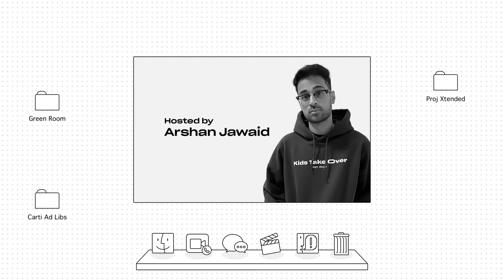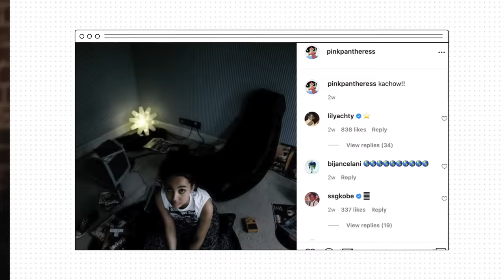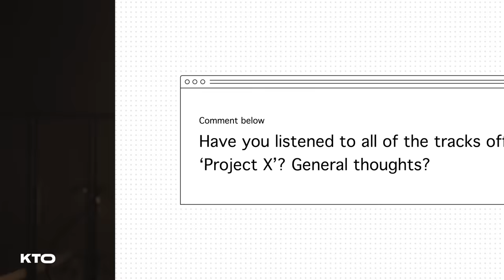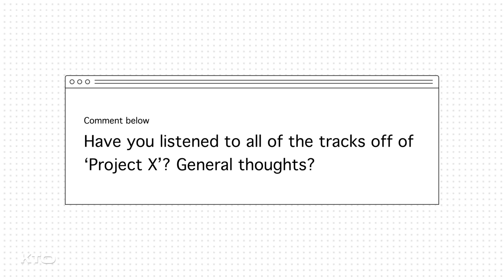Ken Carson Doesn’t Listen to Rap, Talks Project X, Carti (Interview)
Wanna be apart of the KTO community? We’re going to do cool things like I can jump on a call with some of you, we can play games, review your music, etc. Join ASAP and be sure to leave a like and comment on this video!

Filmed by @naheelio @tpresents
Edited by @mikkyfilmz
Marketing @couldbeavz

In this interview, Arshan goes to LA to link up with Ken Carson. This was at his show @ Catc One LA, where Ken was performing, alongside Destroy Lonely, Yung Kayo + more. Arshan tells Ken that he thinks he has the best beats in Hip Hop, further continuing the discussion into who Ken himself thinks has the best beats. Ken says he’s always on the phone singing melodies to his producers Starboy & Outtatown. Ken says TikTok famous artist Pink Pantheress has the best beats and shares that he wants to collaborate with her. The era of Soundcloud rappers comes up and Arshan brings up XXXtentacion and Ski Mask the Slump God, and Ken says he himself wants to be remembered as someone who creates music that makes his fans happy. This conversation continues into “old heads” not enjoying his music and Ken addresses that by saying he makes certain songs without ad libs just to please the old heads. He also talks about being signed to Playboi Carti’s label, Opium, and his relationship with its members (Lancey Foux, Destroy Lonely, and Bino). Ken shares that he doesn’t listen to Hip Hop, but is a huge fan of Green Day, Blink 182, and All American Rejects. He goes on to rate Arshan’s fit and gives him fashion advice. Towards the end of the interview he reveals he has known Travis Scott since he was 13 years old since he was around 808mafia so much (Luxury Tax 50, Southside, TM88) and explains if they still talk or not. At the end, Ken says his new debut album, Project x is out now. Did you listen to it? Our personal favourites were Rock n Roll, Who’s Next, Change, and Clutch (music video for this just got released). Kids Take Over is based out of Vancouver, Canada.

TIMESTAMPS!
0:00 - Ken has the best beats in rap
3:03 - Ken wants to work with Pink Pantheress
4:12 - In 10 year, what does he want his legacy to be
6:20 - Lancey Foux is in Opium? Carti Relationship
8:30 - Ken does not listen to rap music, he listens to this...
10:50 - Inspiration behind the new Project X album
11:55 - Ken knew Travis Scott when he was 13
12:46 - Ken making merch vs a high end clothing brand
13:48 - Ken rates Arshan's drip (brutal)
15:36 - Lost Files 2
18:15 - Ken doesn't think he has enough music out to be someone's top 5 favourite artists
19:10 - Credits